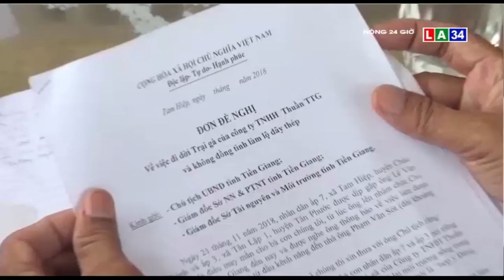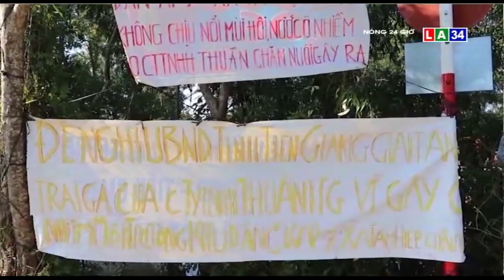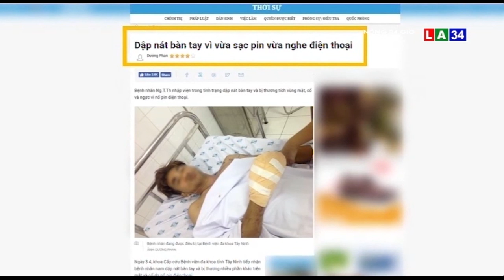Nóng 24 Giờ - Ngày 04/04/2019 | LONG AN TV